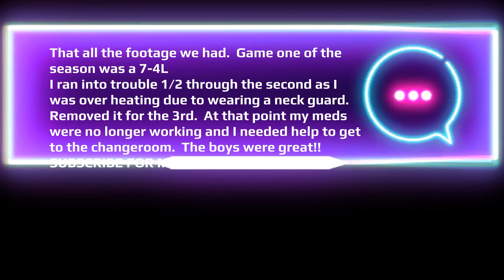Parkinson's goalie back on the ice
Hello everyone!  Thx for checking out todays video! With the mindset of noquit, I had to push myself to get back to the game I love.